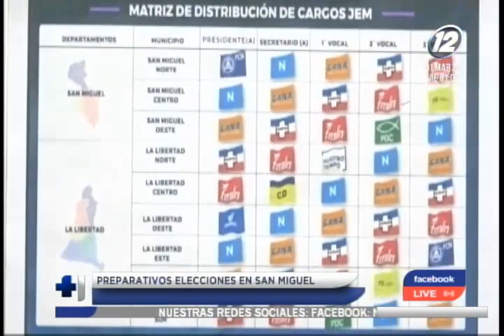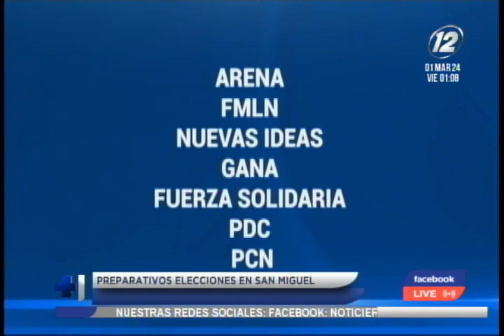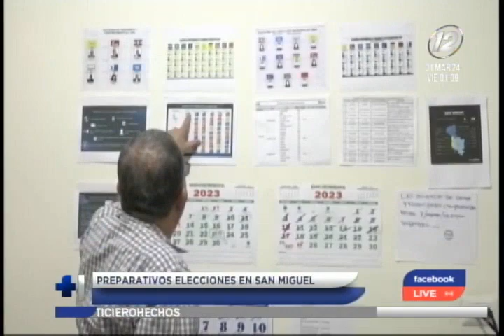Preparativos elecciones en San Miguel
Este fin de semana habrá mucha actividad y las autoridades se pronuncian al respecto.